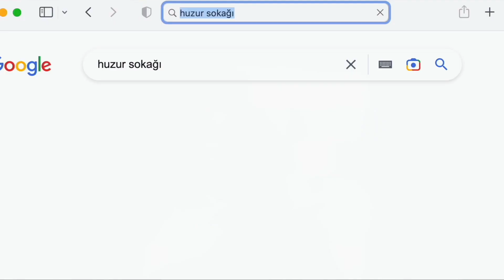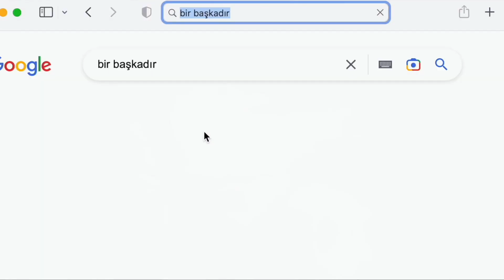Uzlaşmayan İkilik: Muhafazakar ve Seküler Temsili | Kızılcık Şerbeti’ni kim içecek?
Muhafazakar ve seküler, geleneksel ve modern; ne olduklarını, sınırların nerede başlayıp bittiğini tam olarak çizmediğimiz ama sıkça karşımıza çıkarılan uzlaşmaz ikilikler. Bu videoda medyadaki temsillerine odalanıyoruz. İlk kez Huzur Sokağı ile izleyiciye sunulan muhafazakarlık, Netflix yapımı olan Bir Başkadır dizisiyle zirveye taşınmıştı. Bu kez yeniden televizyona dönüp muhafazakar ve seküler iki ailenin gündelik yaşam pratiklerini önümüze sunan Kızılcık Şerbeti dizisine eleştirel bir bakışla yaklaşmaya çalışacağız.